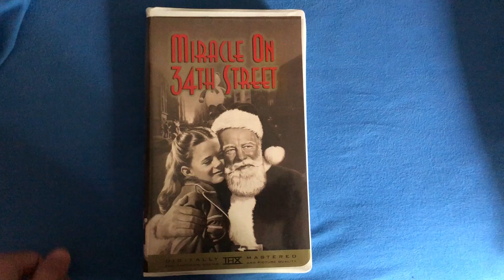Miracle On 34th Street 1998 VHS (1999 Reprint)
Printdate: 38th Week Of 1999 (Even Though This Is Really A 1999 VHS)